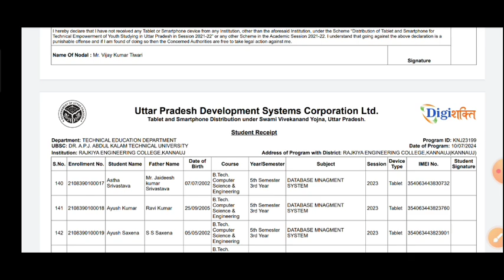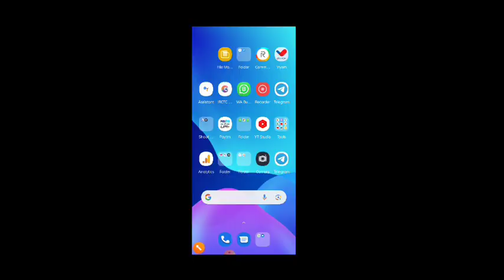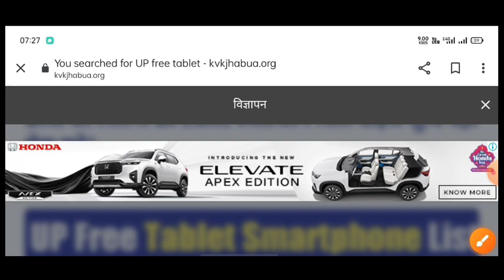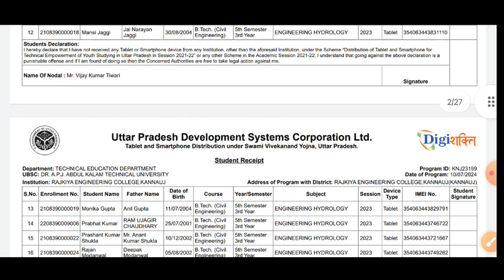up tablet smartphone yojana news today | up tablet yojana latest news today | up tablet kab milega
tablet vitran yojana 2024
iti walo ko tablet kab milega 2024
tablet smartphone news today
up mobile tablet yojana latest news
vbspu ba 3rd year result date 2024
ba 3rd year walo ko smartphone kab milega
csjmu results 2024
up free tablet smartphone yojana latest news
smartphone kab milega
smartphone kab milega 2024
free tablet
up free smartphone yojana 2024 latest news
vbspu result 2024
prsu result 2024
tablet yojana
prsu result 2024
tablet yojana
tablet distribution by up government
up tablet
csjmu bsc 3rd year result date 2024
smartphone yojana latest news
nay info
ccsu result news update today
ccsu b.ed news update today
ccsu ba 3rd year regular result 2024
dbrau latest news today
tablet yojana
up me tablet kab milega 2024
ba 3rd year result 2024 csimu
bsc 3rd year result 2024csjmu
dbrau main exam 2024
aktu result
ba final ka result kab aaega
ba final ka result kab aayega 2024
catalyst soni
ccs university b.ed exam date 2024
CCSU
ccsu b.ed exam
ccsu b.ed exam
mjpru
टैबलेट
b.a final year ka result kab aayega 2
ba 3rd year result 2023 vbspu
ba ka result
ccsu tablet yojana 2024
ccsu update today
csjmu
csjmu ba 3rd year exam 2024 result
csjmu bsc 3rd year exam date 2024
csjmu result
csjmu results 2024 kab aayega
dbrau exam date 2024
free smartphone yojana latest upda.
kurti design
lucknow university examination form 2024
mgkvp result 2024
mjpru ba 3rd year result 2024
rajju bhaiya university news
smartphone tablet news today
smartphone yojana latest news up
tablet for students
tablet yojana up government 2024
csjmu